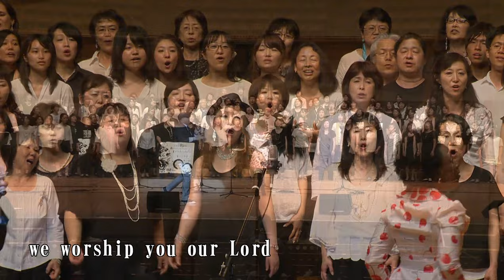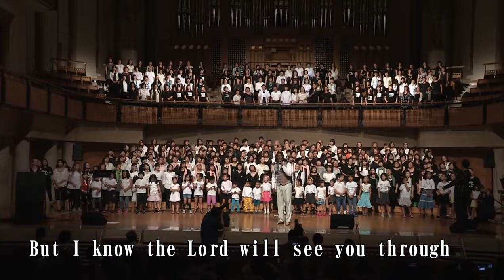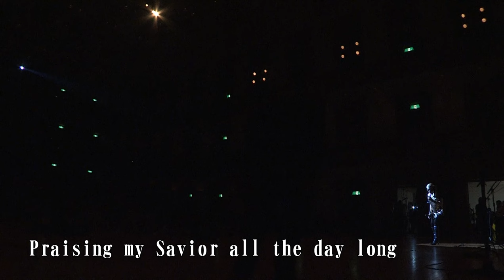H.G.F.15周年記念コンサート(2015)｜CGNスペシャル(日本CGNTV)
日本CGNTV 'CGN スペシャル - H.G.F. １５周年記念コンサート -
集会日 : 2015年7月4日